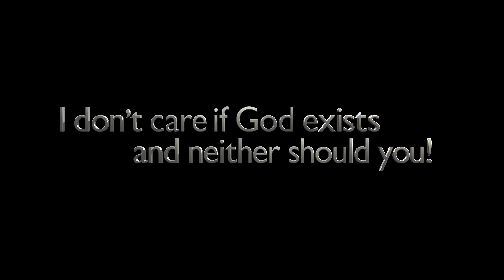The God Distraction, Chapter Four: Morality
Does a God-based "objective" morality solve anything when it comes to questions of right and wrong?

To purchase my kindle e-book called, "Atheist Fundamentalist":